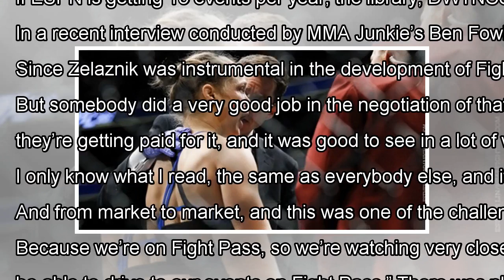Former UFC exec Marshall Zelaznik surprised at amount ESPN will be paying UFC By J.News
With the ink barely dry on the UFC’s streaming media rights deal with ESPN, there are many details that have yet to be a...